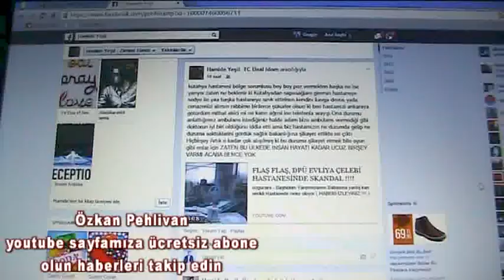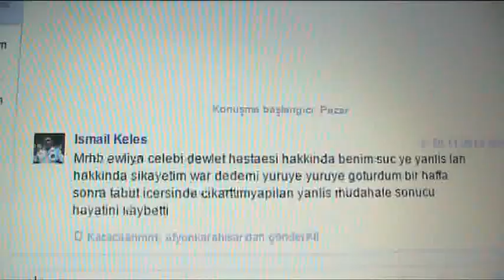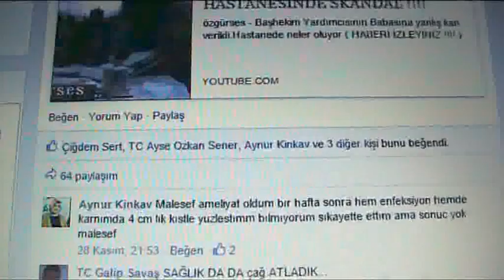DPÜ EVLİYA ÇELEBİ EĞİTİM VE ARAŞTIRMA HASTANESİ YÖNETİCİLERİNE KÜTAHYA HALKI İSYAN ETTİ !!!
özgürses - Yürüyerek gelen hastanın tabutu çıkıyor. DPÜ EÇ Hastanesinde neler Oluyor ! - 1 - ( HABERİ İZLEYİNİZ !!!  )